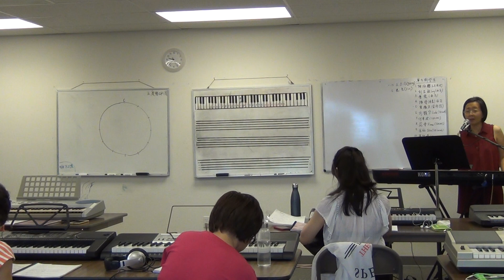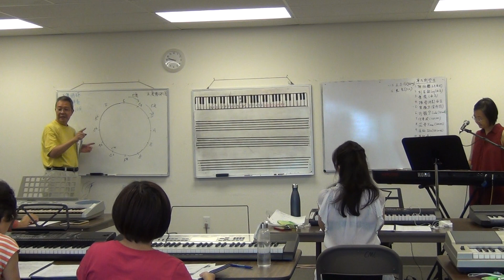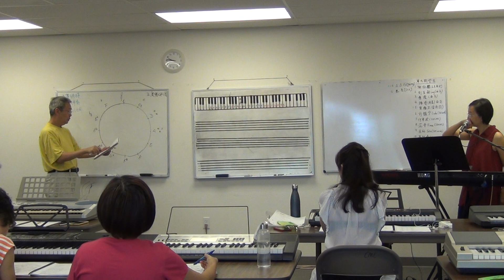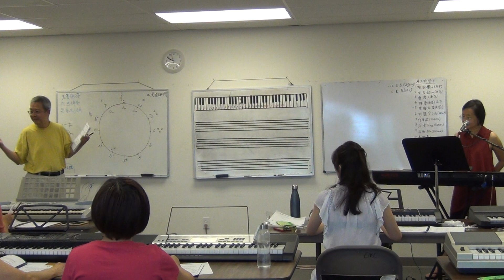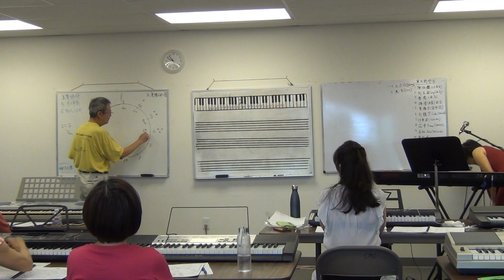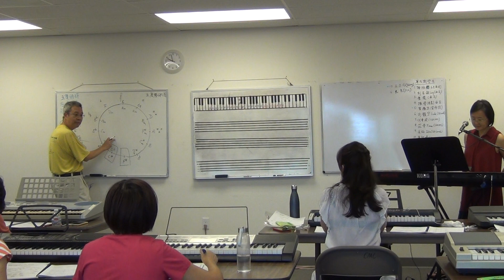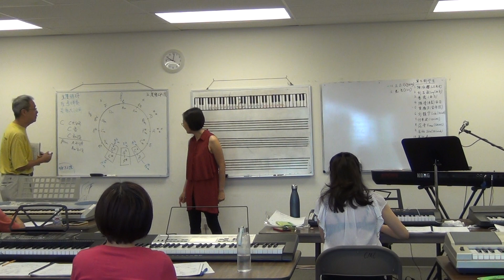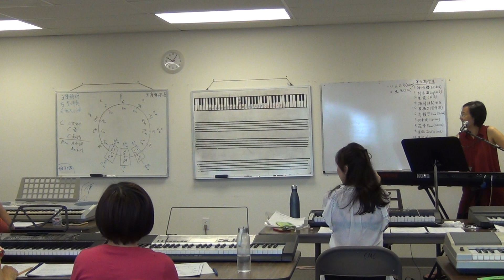海音姐键盘班 第九期 第九课 part 1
@ 圣地雅歌国语礼拜堂
8/25/2018